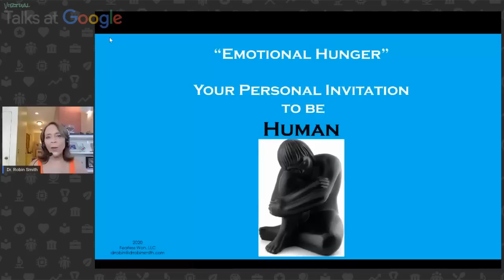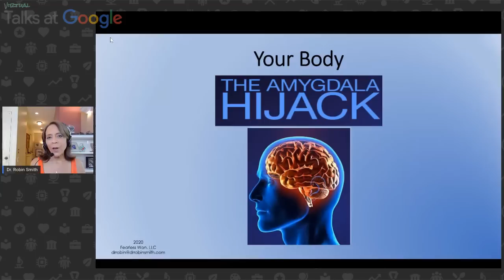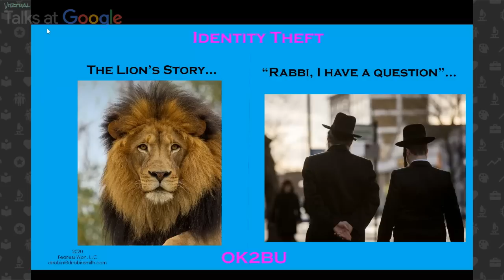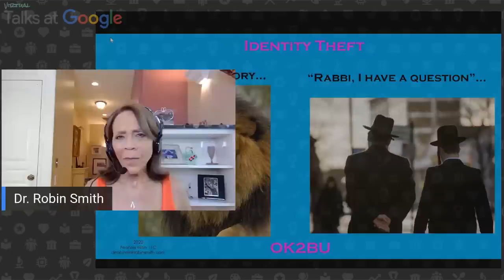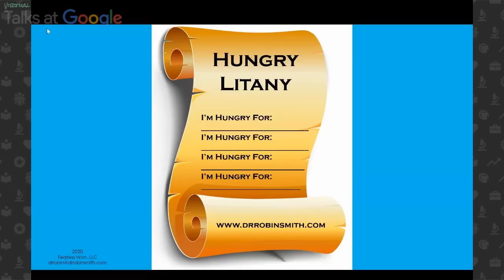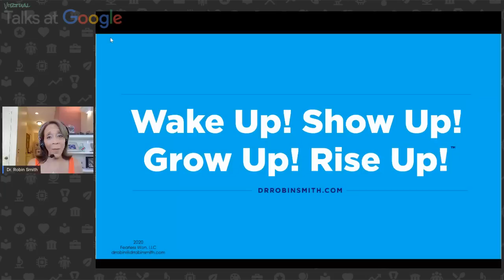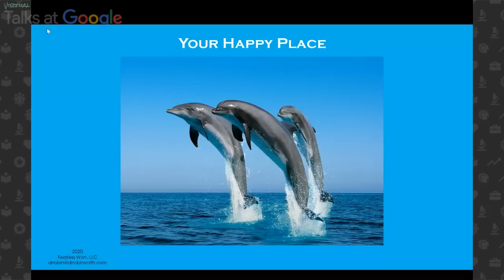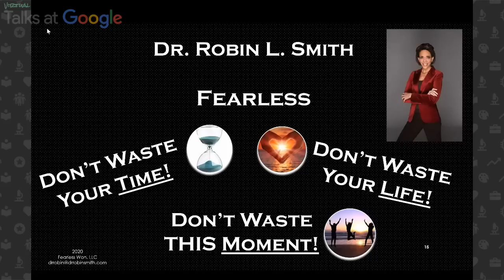Dr. Robin Smith | Facing Your Emotional Hunger | Talks at Google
Dr. Robin Smith shares her perspectives on "emotional hunger" and walks us through how we can apply it into our own experiences of uncertainty. Dr. Robin uses her unique ability to help people look at their situation and context in a new light, and gives tips for those struggling to manage their emotions - not only in today's current climate, but throughout the rest of their life.

Dr. Smith is most widely known as the Therapist-in-Residence on The Oprah Winfrey Show. She has previously appeared and shared her expertise on news and entertainment television programs including, ABC’s Good Morning America, CNN, NBC’s The Today Show, The Fox News Channel, The Queen Latifah Show, and Anderson Cooper.

To learn more about emotional hunger, check out Dr. Robin's best-selling title "Hungry: The Truth About Being Full"

This event is in collaboration with the Happiness Festival, a series of talks and workshops about how we can integrate happiness into our future economic systems, societies and everyday lives.

This festival is in support of the World Health Organization to support COVID-19 response efforts.